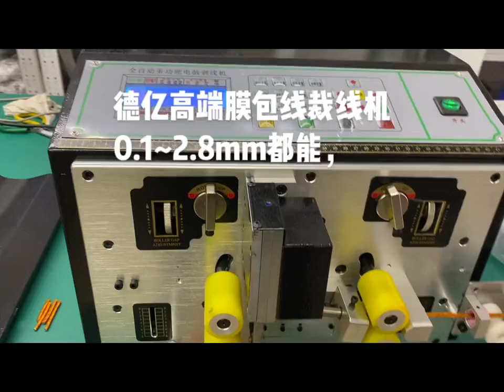新能源變壓器線材膜包線高速裁線機設備，一台頂三台用，大範圍線徑可使用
0.1~2.8mm線徑
外徑厚線材可達6mm粗
一台頂三台。
歡迎留言訂購
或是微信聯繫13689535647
劉先生，德億自動化
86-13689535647